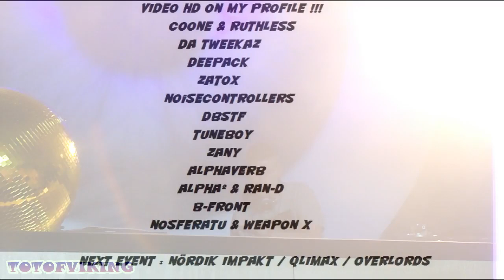Q-BASE 2010 || MEGAMIX VIDEO || HD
Next event:
MASTERS OF HARDCORE 02 ApRIL 2011 s-Hertogenbosch (NL)
BASSLEADER 14 MAI 2011 GENT (BE)
DEFQON.1 25 Juin 2011 Walibi World  Spijkweg 30 Biddinghuizen (NL)
FREE FESTIVAL - THE HARDER STYLES  16 July 2011 Atlantisstrand bergsmapad Almere (NL)
TOMORROWLAND 22, 23 & 24 July 2011 De Schorre  Kapelstraat 83Boom (BE)
Dominator · Nirvana of noise 30 july 2011 E3 Strand Buivensedreef 10Eersel(nl)

DJ'S FAVORIS :
abyss & judge activator alpha² alphaverb a-lusion anagenetic angerfist b-front bioweapon
brennan heart chain reaction charly lownoise chris one coone cosmic gate crypsis dailucia
dana daniele mondello davide sonar d-block & s-te-fan deepack digital punk donkey rollers
dozer endymion evil activities frequencerz frontliner gary-D headhunterz isaac josh & wesz
kai tracid kodex korsakoff krusaders luna the machine mad dog maissouille max enforcer
menthal theo micropoint nitrouz noisecontrollers noize suppressor nosferatu outblast
paul elstak pavelow pavo pila the pitcher the prophet psyko punkz the r3bels radium ran-d
dr rude ruthless sacha f scope dj second identity showtek slim shore the stuned guys
tatanka technoboy thera titan tnt toneshifterz trilok & chiren tuneboy da tweekaz the vision
vortex warmduscher wasted penguinz waverider wild motherfuckers wildstylez zany zatox

MC's : dv8 ruffian jeff villain da syndrome tha watcher apster chucky renegade shizzler

LABELS: avio records dirty workz minus is more scantraxx theracords tillt fusion of sound italian hardstyle

events indoor / outdoor :
Q-dance : x-Qlusive - house Qlassics DefQon.1
dominator the Qontinent Q-base Qlimax Qountdown
B2S : Pussy lounge hardcore4life knock out
loudness Euphoria remember decibel outdoor festival
Art of dance : reset masters of hardcore
pleasure island free festival the harder styles
syndicate mindcontroller incredible fabulous
ID&T : amazone project dirty dutch energy indian summer
mystery land sensation thunderdome welcome to the future black tommorowland
bass events : adrenaline bassleader reverze
parTevents : hard nature daydream festival harmony of hardcore 7th sunday
UDC : HQ nightmare ground zero dance valley
cyndium : reng deng deng
Free2party : hard classics house classics on the beach
SQ8 : armageddon Xplode

danses:
hakkuh hakken hakke melbourne shuffle shuffler
seedjump jumpstyle jump hardjump

totofviking :
partyflock facebook twitter be-dance hardtraxx hardforum you tube lsdb